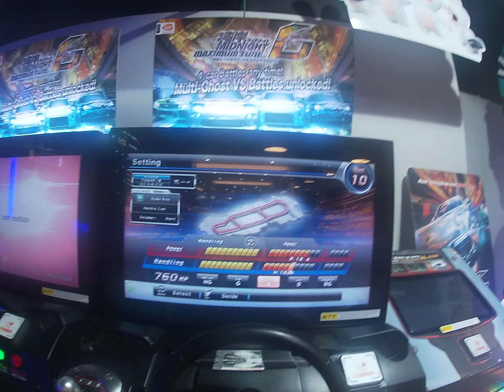WMMT6 Me VS MyogiWarrior34